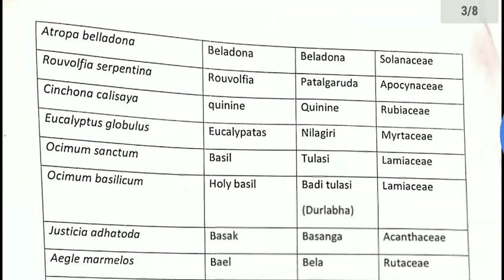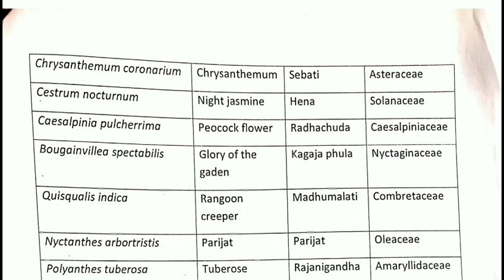Summer course Biology Class-3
Summer course group

10th MIL..

Phaguna re Phaguna

             NIRMAL CREATION_
It's a Creative Channel For Students,Teachers And Parents
NIRMAL CREATION And NIRMAL CREATION 2.0 And NIRMAL KUMAR Is Our Official Channel Please Visit Once
Face book -Er Nirmal
Telegram channel Join - @Nirmalcreation
Follow me Instagram- Nirmal _Creation_Debate

NIRMAL CREATION official
All Matric (HSC) &9th &8th &7th&6th Class Book In PDF Format
ମାଟ୍ରିକ ସମ୍ଭାବିତ ପ୍ରଶ୍ନପତ୍ର-୨୦୨୦
Syllabus Only On NIRMAL CREATION